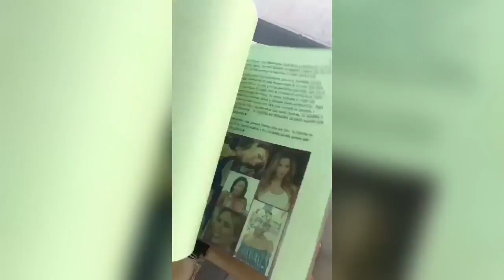Ximena Duque Agradece a su DuqueFamily Chilena